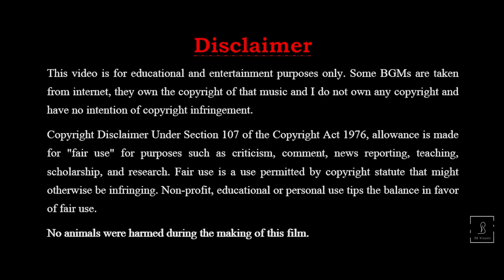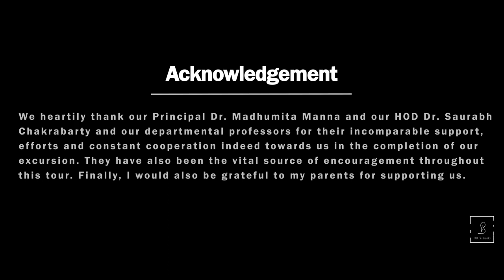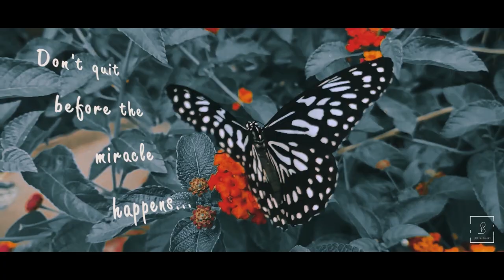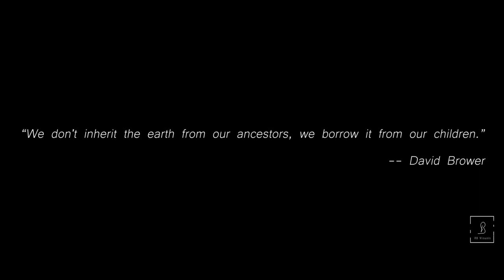Every Mile A Memory | travel vlog-cum-documentary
So this was a travel vlog-cum-documentry project directed by my childhood friend Deep (Deep Guha Sarkar) in association with my own production RB Visuals. This documentary video is on the excursion to Kanha National Park of postgraduation departement of zoology of BIDHANNAGAR GOVERNMENT COLLEGE ,KOLKATA, INDIA.
As we all know that Kanha national park is counted among oldest tiger reserves of India so read the historical journey of Kanha forest area, various phases, turning points etc. This region was under control of Gondwana dynasty in which Gond rulers were ruling over the vast area of Central India.

🎵 Audio Credits

Diviners - Savannah (feat. Philly K) ( Official Video HD ) [NB MUSIC Release]

🎵 Video Credits

|| VOA News | Guardian News | Global News | Vox | The Sun | TMJ4 News ||